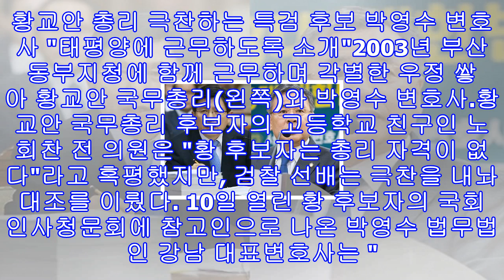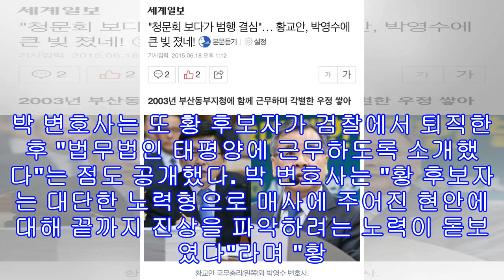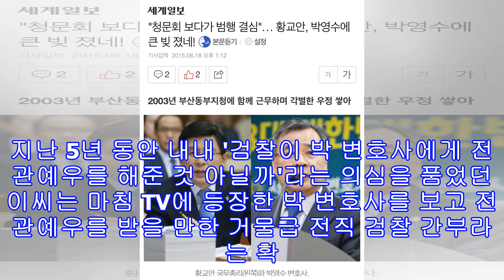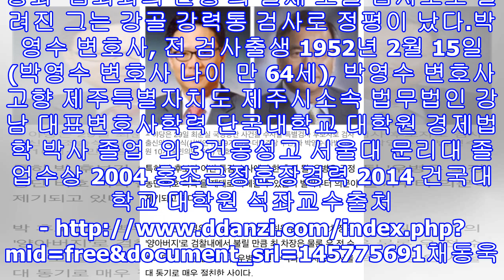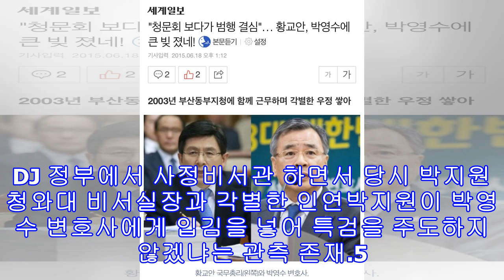황교안 총리 극찬하는 특검 후보 박영수 변호사 "태평양에 근무하도록 소개"